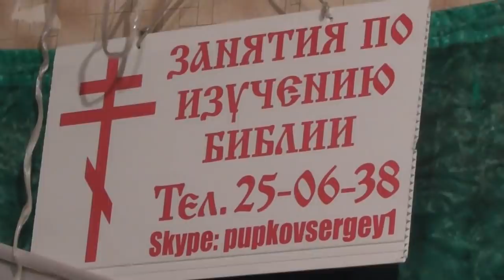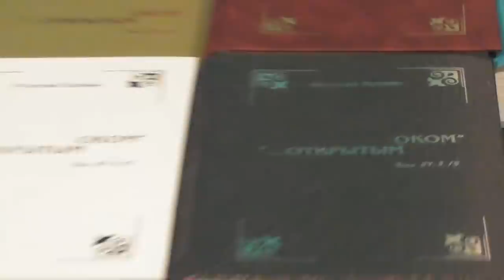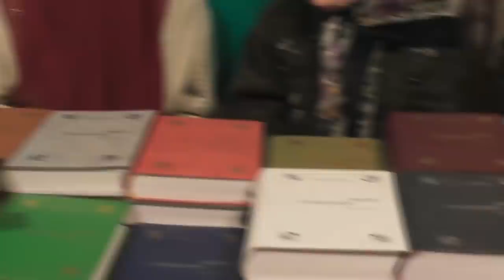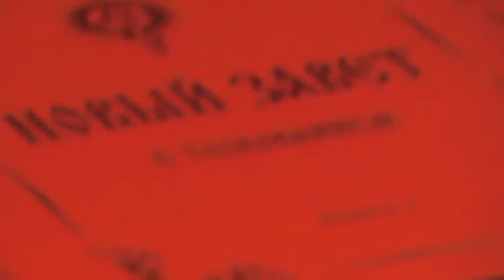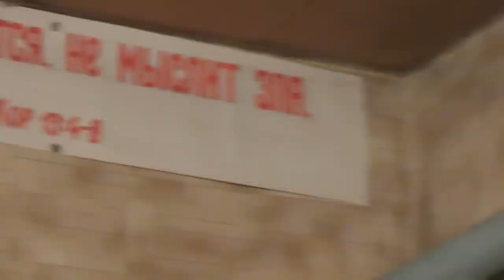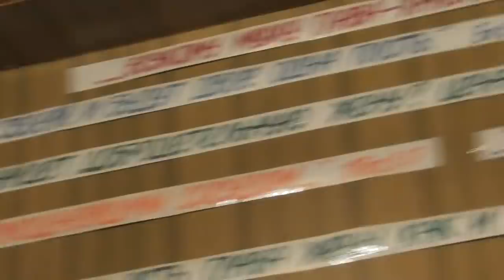Слово Игнатия Лапкина на собрании – выделено. 23. 12. 2018